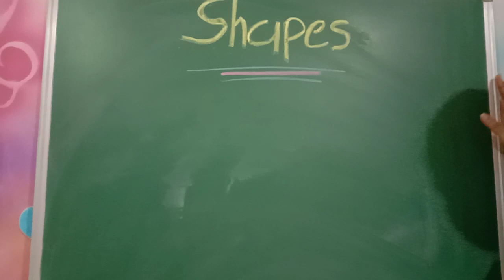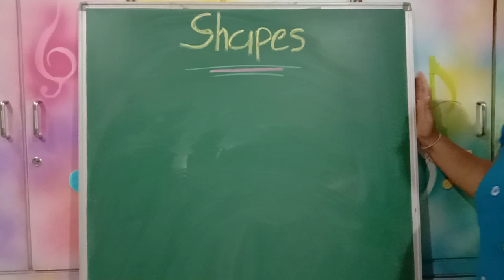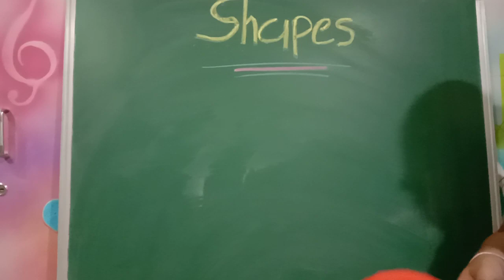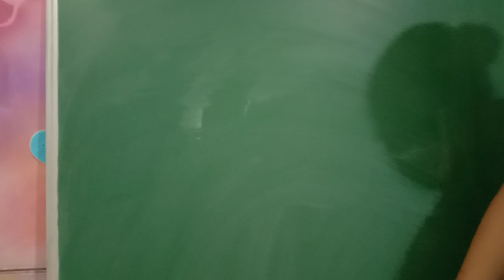19 May 2020